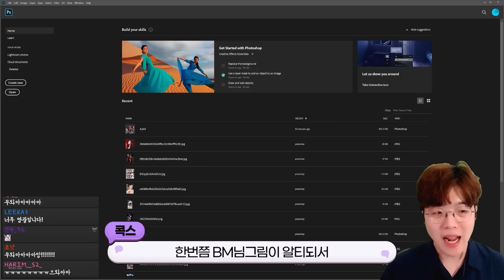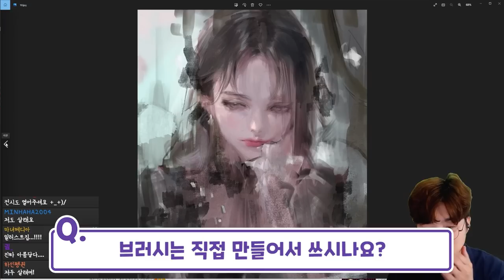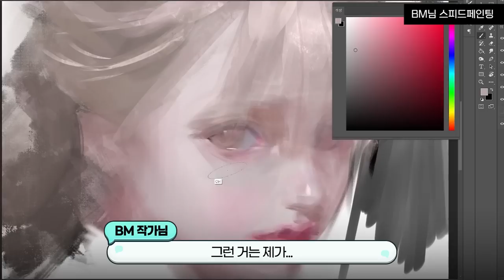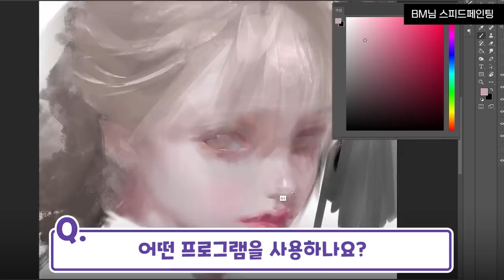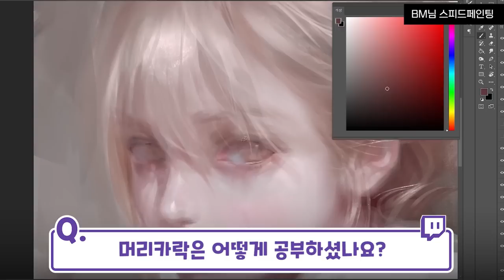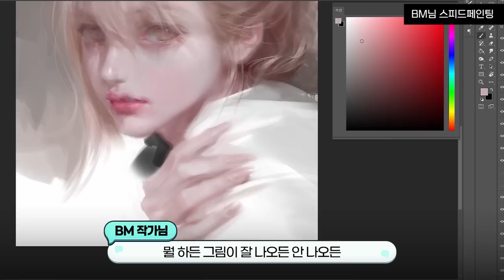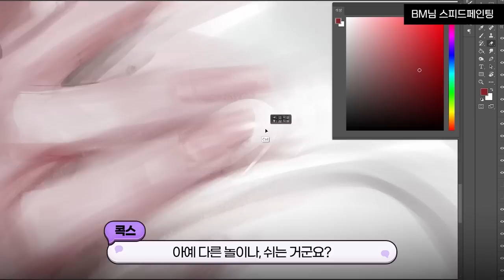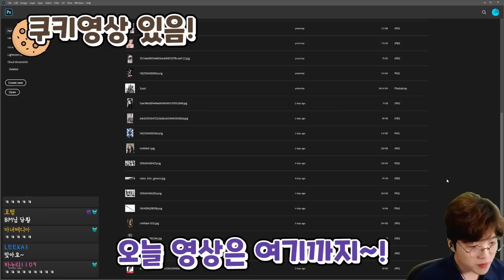[콕터뷰] Bm작가님의 색감 연습하는 꿀팁공개!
이번영상은 오랜만의 콕터뷰 영상이에요~!
다양한 브러쉬와 다양한 매력적인 그림을 그리는
프로 일러스트레이터 BM님을 모셔봤어요!
오늘 영상도 끝까지 재밌게 봐주세요~!